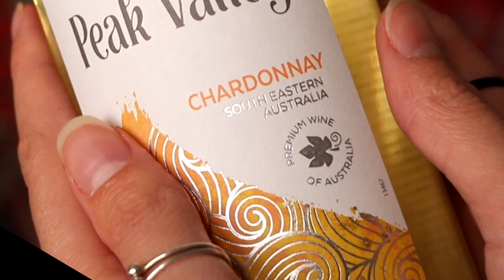Hi! Ik ben Donna || Introductievideo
Ik heb nooit gezegd dat deze introductievideo opheldering geeft over mijn levensverhaal 📜 maar dat is niet mijn probleem 💁🏽‍♀️
Een...
ongezoute,
ongeplamuurde,
ongegeneerde,
ongepolijste,
ongepaste,
en alles waar “onge” in voorkomt,
introductie video van mij
👋🏽Aangenaam!